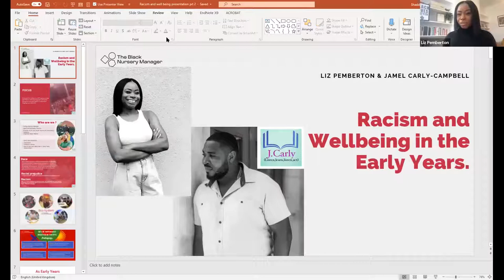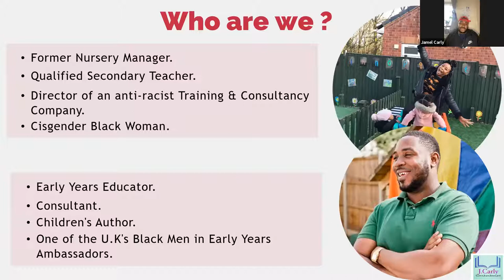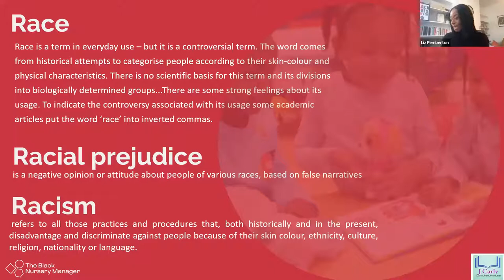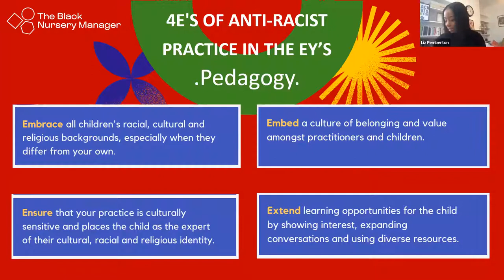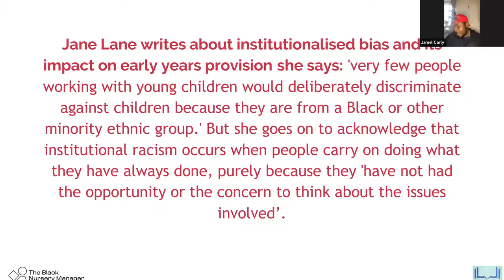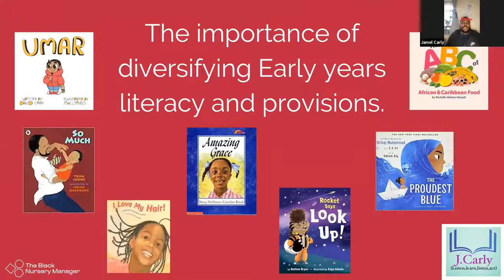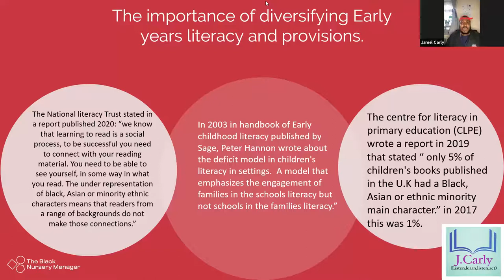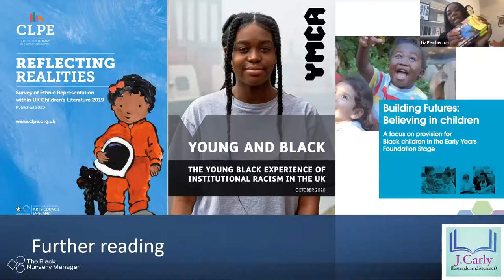SERA Early Years Network: Racism and wellbeing in the early years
This presentation will consider how the impact of living through the pandemic of COVID-19 and racism has affected the emotional wellbeing of children, families and practitioners in minoritised groups.  We will explore how the culture of our EY spaces enable and foster an anti-racist approach particularly during this time with regards to interactions, language and resources.
SPEAKERS: Jamel C. Campbell and Liz Pemberton